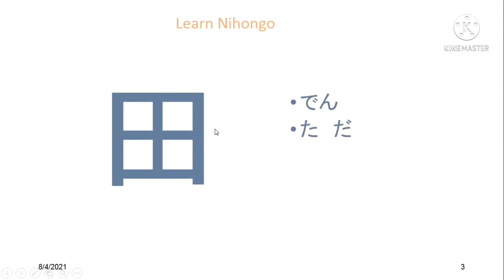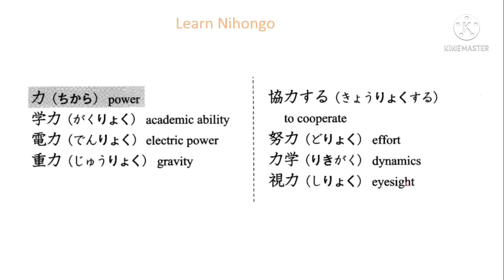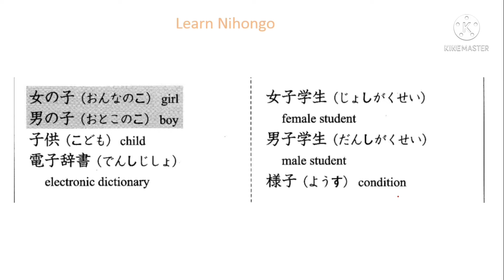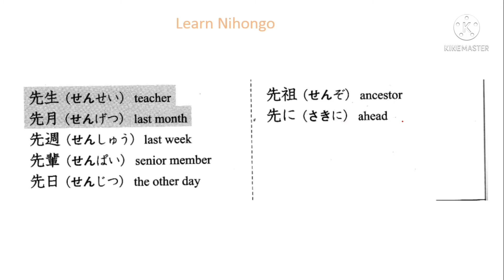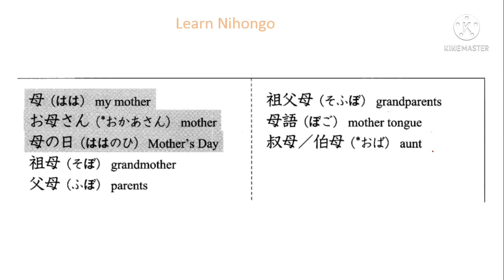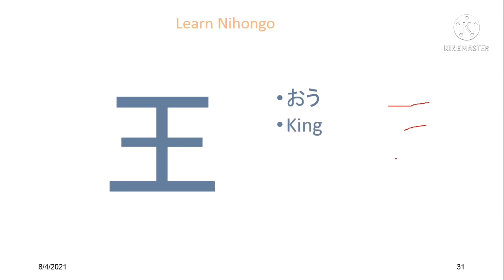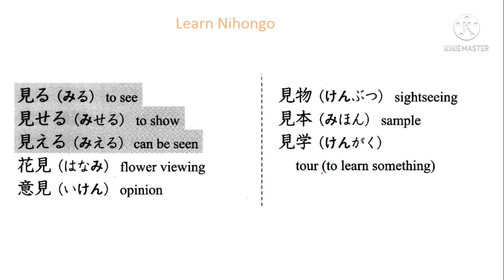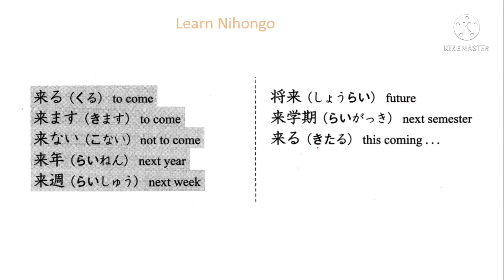JLPT N5 KANJI Lesson 3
Minna san Konnichiwa ,

In this video we are going to learn JLPT N5 Level kanji

Part 3– 20 kanji with

1.onyoumi
 2.kunyoumi
3.Stroke order
4.kanji Meaning
5.Examples
Try to memorize the kanji with reading